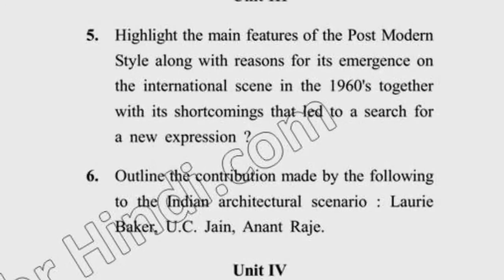BARCH 6th Sem Reappear History of Built Environment Quesion Paper